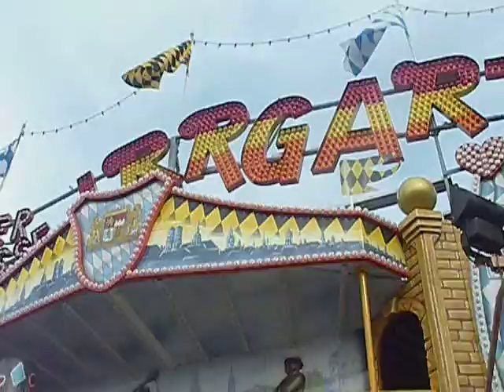Hamburger Dom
Hamburger Sommerdom 2014 Teil 9